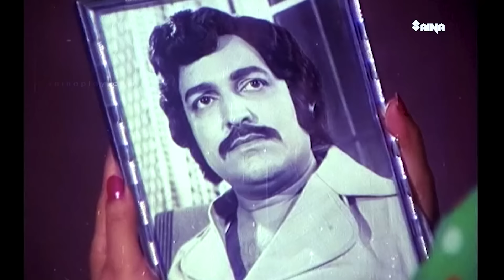പണ്ട് ചതി പറ്റിയിരുന്നത് ഇങ്ങനായിരുന്നു Enikku Njaan Swantham | Malayalam Old Movies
Enikku Njaan Swantham is a 1979 Indian Malayalam language film, directed by P. Chandrakumar and produced by M. Mani.